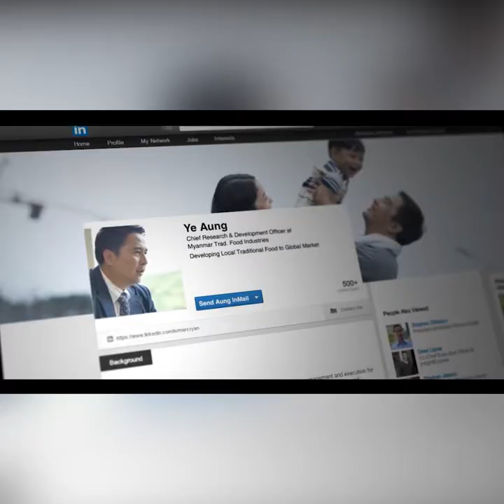Diabetes & Complications by Prof. Ko Ko